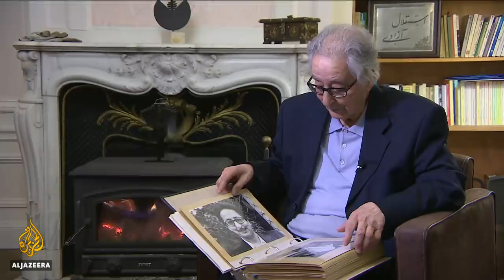🇮🇷 🇫🇷 What was France's role in the 1979 Iranian revolution? l Al Jazeera English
In 1979, Ayatollah Khomeini returned to Iran from exile in France.
Paris had hoped that Khomeini would bring democracy to Iran in 1979, but relations have soured. Still, French President Emmanuel Macron supports dialogue with Tehran in the face of US hostility after the US unilaterally withdrew from the 2015 nuclear deal.
France’s involvement in the Iranian revolution was complex, as has been the relationship since then.
Al Jazeera's Natacha Butler looks back at France’s role in Iran's Islamic Revolution.